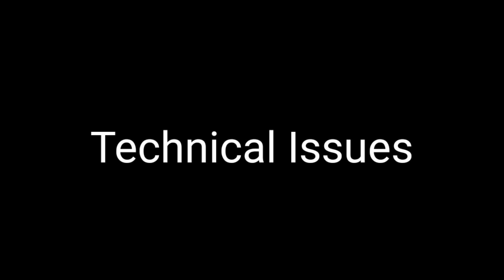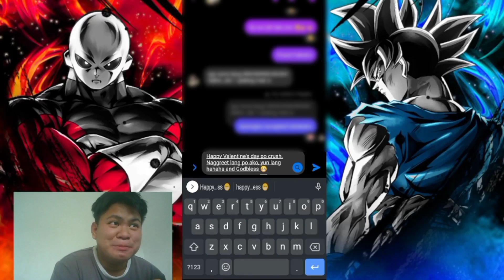You Lose, You Chat Your Crush | Dragon Ball Legends